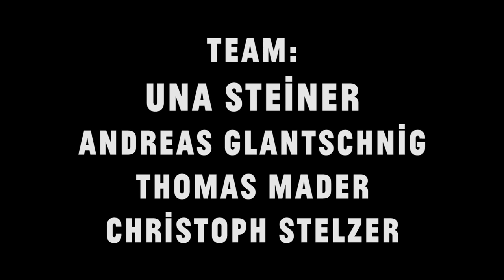Hannes, Sabine & August v.s. Œdipus